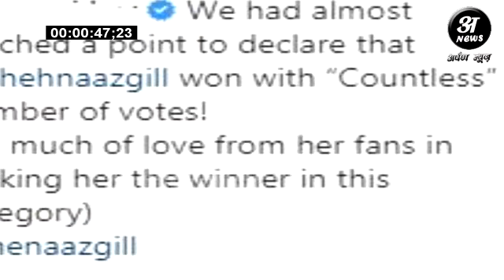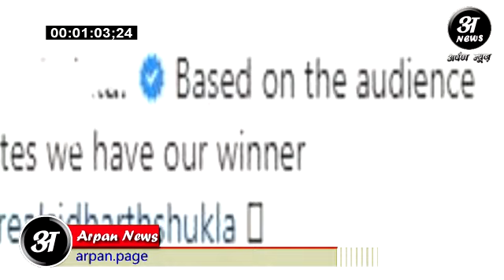Sidnaazians के लिए अच्छी खबर Shehnaaz gill और Sidharth Shukla ने जीता एक और अवार्ड